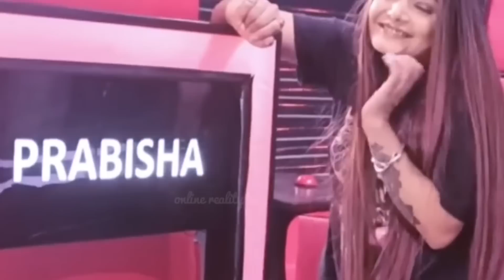The Voice Of Nepal Season 4 Blind Audition Today live Start Date 2022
The Voice Of Nepal Season 4 Blind Audition Episode 1 Start date || Voice Of Nepal Season 4 Audition

The Voice Of Nepal season 4 2022 blind Audition date who will win nepal voice 2021? | who was the top 4 of voice Of Nepal? | who is the winner of the voice Of Nepal? || how many people steal from the voice of nepal | voice Of Nepal app voice Of Nepal season 1 | voice of nepal digital audition voice Of Nepal audition 2022 the voice Of Nepal || mero Voice tv